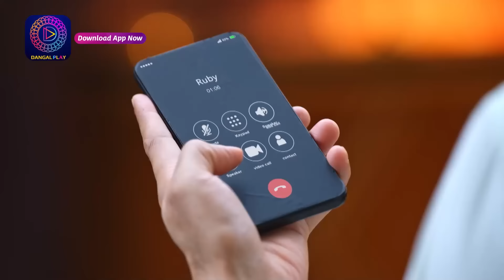Anokhaa Bandhan | 1 Aug 2024 | Mini Episode 64 | Dangal TV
You can watch the Dangal TV channel :
Fastway Channel No: 15
Digena Channel No: 117
Zing Channel No: 119
Tata Play: 177
Sun Channel No : 328